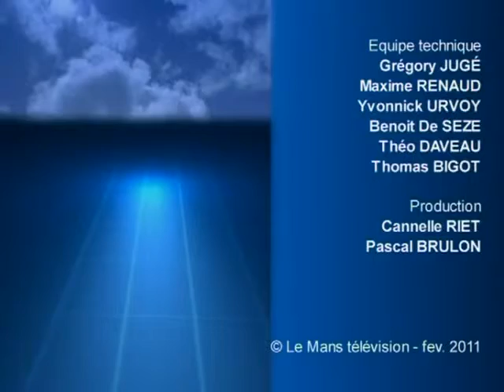Christine Marchand - Montfort-le-Gesnois